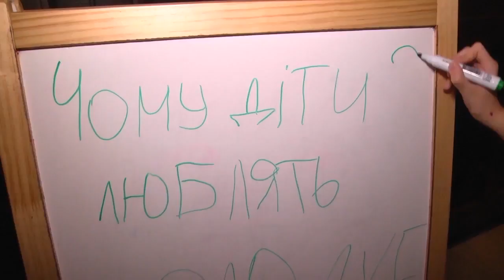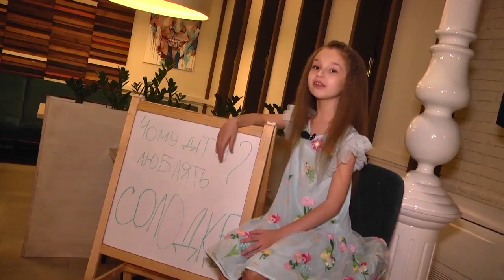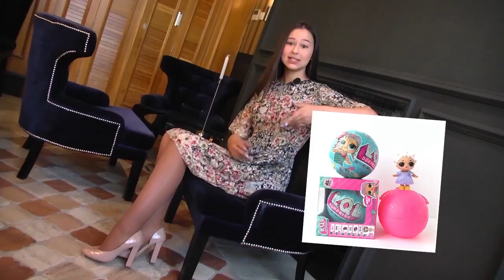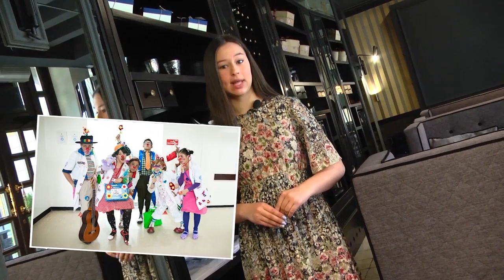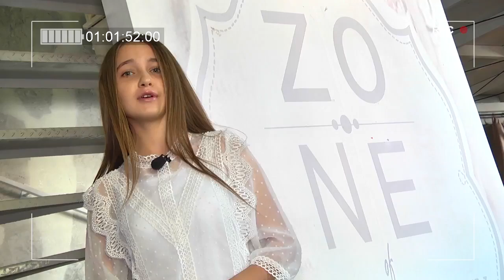Міні-мікс (Ефір від 05.05.2018)